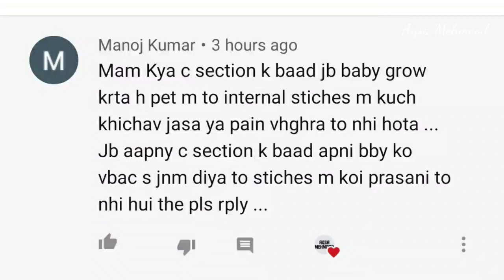Normal delivery after C-section - kia stitches me khichao to nai hota?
Hareem Closet Buisness Number 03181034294 ( this number is not for personal messaging)

Mailing Address
Plot no. 7/2-7/4 shop no. 08 sheet 13 model colony